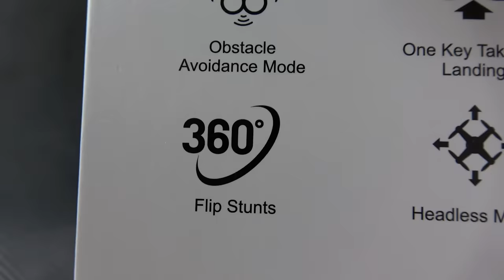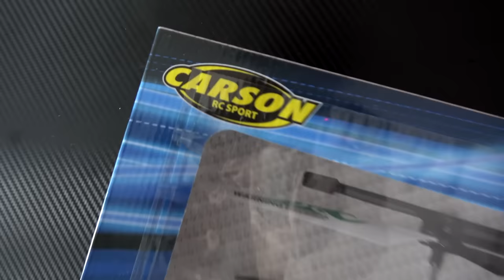3 günstige ferngesteuerte FLUGOBJEKTE im TEST!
Ich teste eine kleine Drohne, einen Hubschrauber und ein Flugzeug!

➥Loolin Drohne
➥Der Carson Helikopter